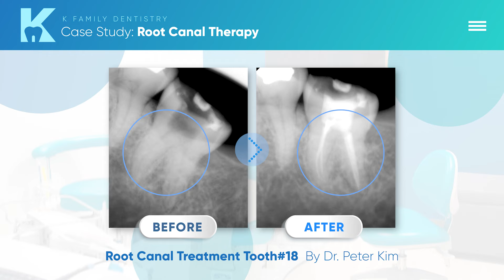[K Family Dentistry] Case Study: Root Canal Therapy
Relieve pain with root canal therapy
Contrary to popular belief, root canal treatments are not painful! Thanks to modern dental technology and procedures, most patients undergoing a root canal treatment with us find the entire experience no more painful than having a filling placed. Root Canal Therapy has a very high success rate – and with good oral hygiene and care, the majority of treated teeth last a lifetime!

Welcome to K Family Dentistry in Pflugerville, TX.

Dr. Janice and her team are proud to welcome you to our Pflugerville dental office. We provide comprehensive dentistry services and a compassionate approach to serve the families and children in our community. Dr. Janice specializes in restorative dental care and tooth extractions to help our patients enjoy the benefits of healthy, beautiful smiles. Also, we strive to educate our patients about every aspect of their oral health, at all ages of stages of care. We want you and your family to make the best decisions about your care. From brushing and flossing to good dietary choices and habit counseling, our team wants to help you and your children achieve optimal oral health!

K Family Dentistry offers flexible scheduling to accommodate even the  busiest family’s schedule! Take advantage of our evening and Saturday appointments to receive the care you need when it’s convenient for you.

K Family Dentistry include:

Cosmetic Dentistry
General Dentistry
Dental Implants
Emergency Dentistry
Orthodontics
Pediatric Dentistry
Root Canal Treatment
Sedation Dentistry
Wisdom Teeth Extractions
Dentures
Periodontal Services